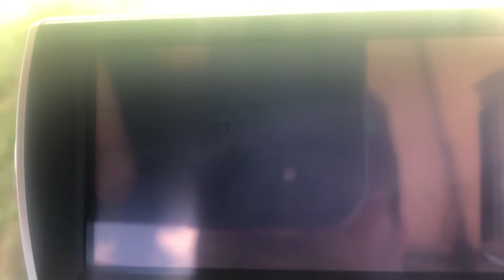1/4 scale RC Beech Starship landing mishap